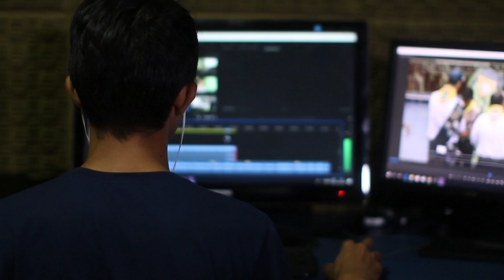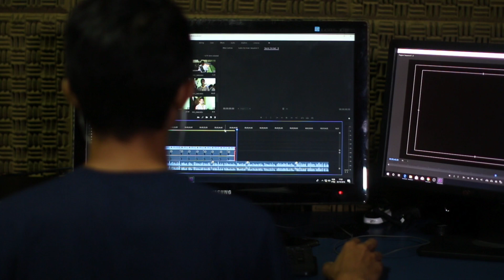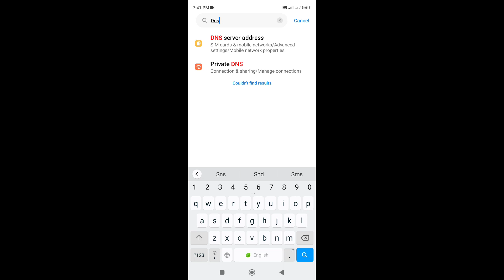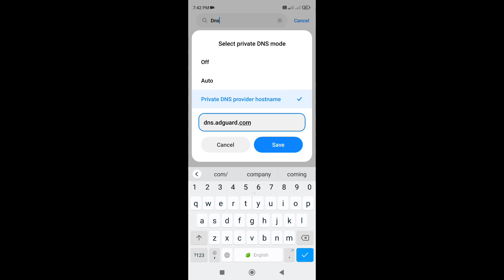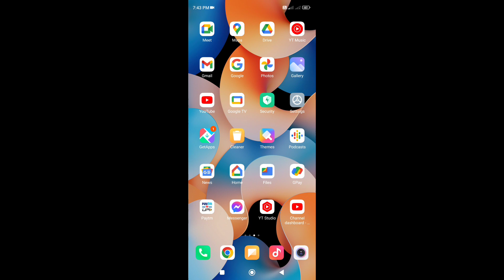Maikai Video Nio Advertise Nakatgipa ko off Ka.gen // Napaktv